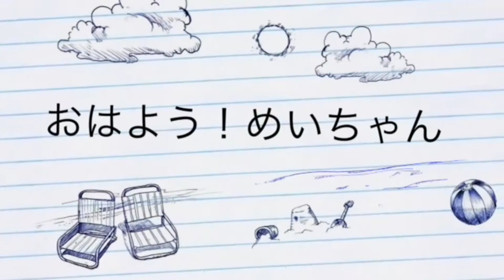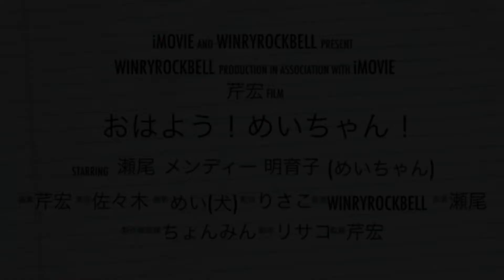おはよう！めいちゃん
WinryRockBell
毎週毎日更新ブログ企画
土曜日の特番コーナーの第一弾！

くだらいですが、笑った人は負け、
かくさんしてちょ！